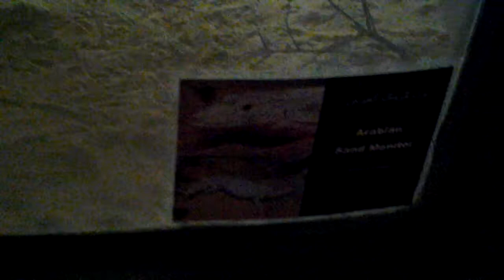Arabian Sand Monitor at Al Ain Zoo, UAE. 26.10.2012